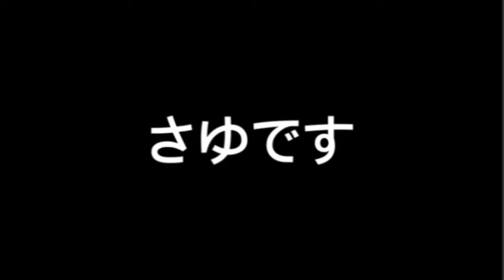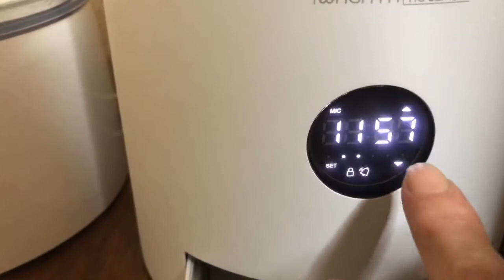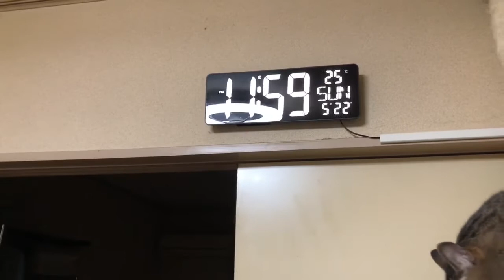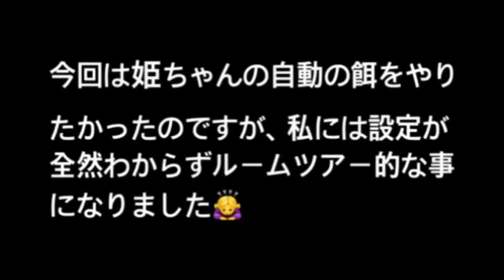【56歳】猫の自動餌機とリビングちょっとお見せしちゃいます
結構〜難しいですね〜機会は本当苦手です😅
リビングルームツアー的な事をちょっとしてみました笑笑是非見て下さい🙇‍♀️